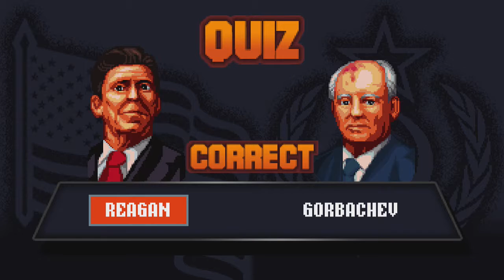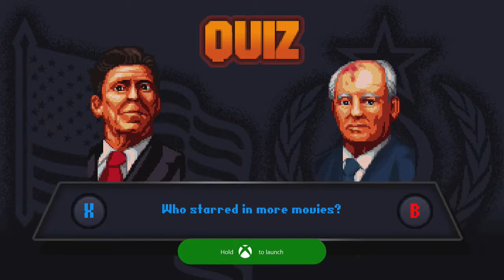Reagan and Gorbachev 6 - We Die...Again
Now with fail counter dings for your convenience!